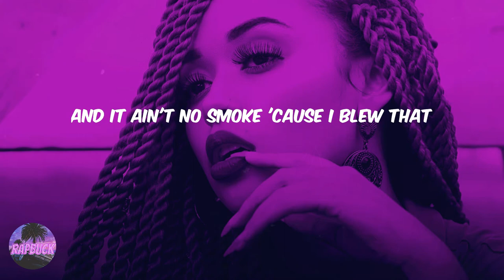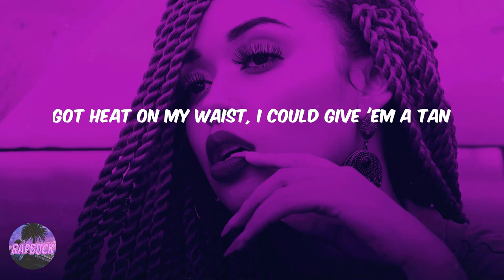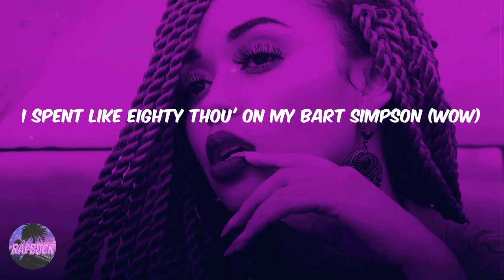Hotboy Wes - My Lil Dance (feat. Gucci Mane) (lyrics)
Lyrics My Lil Dance (feat. Gucci Mane) - Hotboy Wes:
Lock it up, lock it up
Microwave, microwave, microwave (1017 shit)
Mop it up, mop it up (brr)
Do my lil' dance with this ho, you hear? (Well, damn)
Crack my shit on this ho
(Go)
They got me crackin' my shit
If you in the trenches, then trap with a stick (on God)
They lock me up and they shackle my wrist
I slept on a mat, now I'm back in the mix
You ain't no savage, don't lie to me, nigga (on God)
I'm from the apartments, my heart in the trenches
Catch me in traffic, a 'Rari, I'm whippin' (skrrt-skrrt)
And I'm scratchin' off like a lottery ticket (on God)
You told on your dawg, that's a scar on your image (bitch)
The longer the story, the shorter your sentence
Most of these niggas gon' do that
Go put a hole in this 2X (boom, boom)
I came up from nothin', I'm straight out the gutter
You niggas can't go where I grew at
I fuck on your ho and you knock on the door
You know I'ma holler out, "Who that?" (Who that is?)
I bring that bitch to your doorbell
Louis V stamps on my coat tail
I used to trap out a motel
Niggas be hatin', but oh, well
Under my coat where the tool at
If you want smoke, we can do that (on God)
And it ain't no smoke 'cause I blew that
Ayy, look how he dance, how he do that?
Look out lil' ho, let me do my lil' dance
That ain't my dick, that's a stick in my pants (haan)
I took a risk to get this on my hands
That's my lil' steppa, he click on demand
Mop it up, mop it up, mop it up (mop it up)
Microwave, microwave, microwave (trap)
Lock it up, lock it up, lock it up (trap)
12 gauge shot 'em up, shot 'em up (boom)
That ain't my dick, that's a stick in my pants (baow)
Mop it up, mop it up, mop it up (mop it up) (it's Gucci)
Microwave, microwave, microwave (yeah)
12 gauge shot 'em up, shot 'em up (baow)
Look at my diamonds, they do a lil' dance (brr)
Ice on my neck and my wrist and my hands (bling)
Bust down the face and then bust down the band
Then bust on her face, I just fucked on a fan (wow)
Fuck you and your man, y'all get popped like a Xan' (grraow)
Got heat on my waist, I could give 'em a tan
I love my lil' hitters, they click on demand (love 'em)
Ayy, free my young niggas, let them out the can (free 'em)
Play with big Wop and you know it gon' go down
People don't trust me, they know that I'm low down (low down)
I was fucked up on my dick, down to four pounds
Now we move bricks and hit licks like the Zoe Pound (Zoe)
I'm making 'em feel it, I'm black as a skillett
Bought Wes a new pendant that spin and let's spend it
Can't take that shit with you, I got it, I get it
I live in a mansion, grew up in the trenches (wow)
Niggas be hating, I get it, they still in their feelings
Get found by some niggas who's fishing (go)
All the subliminal dissing can't blemish my image
I'm balling like I play for Clemson (balling)
Niggas try to ride on my wave 'cause I'm kosher like saving
Brand new Phantom, I paint it crimson (it's Gucci)
I spent like eighty thou' on my Bart Simpson (wow)
Straight off the top ain't no pad or no pencil (it's Gucci)
Look out lil' ho, let me do my lil' dance (haan)
That ain't my dick, that's a stick in my pants
12 gauge shot 'em up, shot 'em up (boom)
Microwave, microwave, microwave (microwave)
12 gauge shot 'em up, shot 'em up (baow)